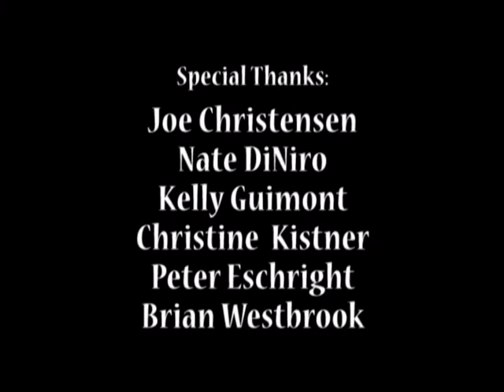OSB2009 - Chris Messina